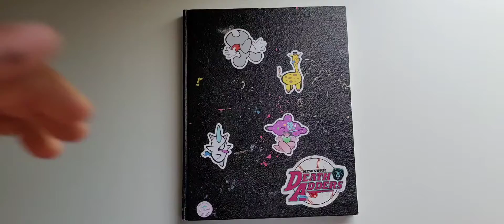FAS Character Art Drawing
Hi Everyone!

Today i draw and paint my original character that started it all! The EVOLTUION! i use posca markers and voice on about how he was created and talking about my life and its evolution aswell!
Materials used for color are Uni Posca Paint Marker Pens on Drawing Paper.

You can View My Free Digital Art Book here!

I hope you enjoy, i have millions of characters from my land, which is called THE LAND OF FAS to come!

And Share! if you like my content! Much more to come!

Fas Factory has been created to provide my Clients and Collectors alike with a Professional Avenue to purchase my original works of art directly from Studio Fas Factory.

I chose to deliver incredible experiences to the people who matter most, My loyal clients.

At Fas Factory you will find Contemporary Style Art Prints, Paintings, Sculptures, Toy Design and more.

As an artist who creates World Class Original Contemporary Art Designs inspired by the surroundings of my very own Life Journey.

Imagination comprised  ''The land of Fas ". The New School Alice In Wonder Land.

I Offer Competitively priced works of art, Creating mixed-media Original Fine art Paintings, Sculptures with innovated Toy Design creation using hand applied techniques resulting in production quality from studio FAS FACTORY.